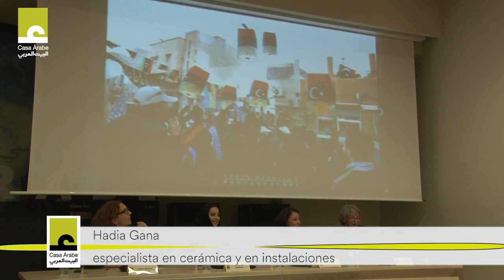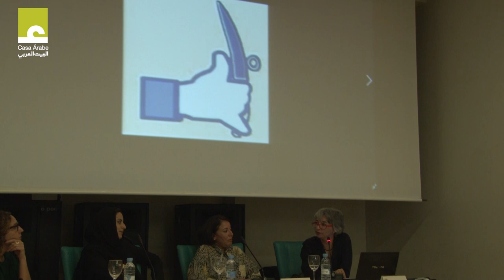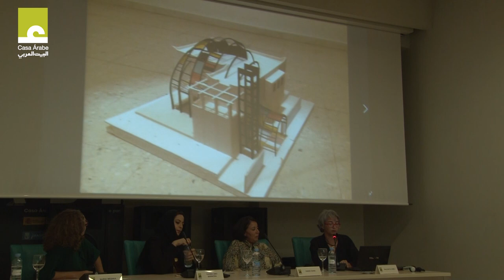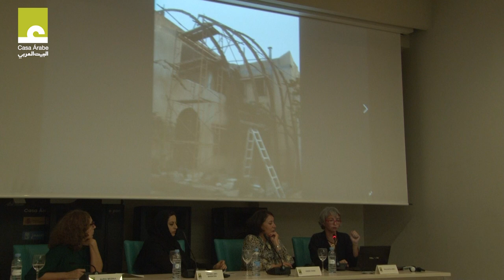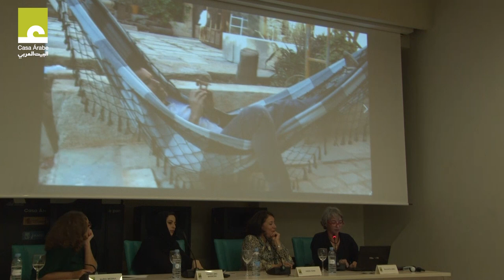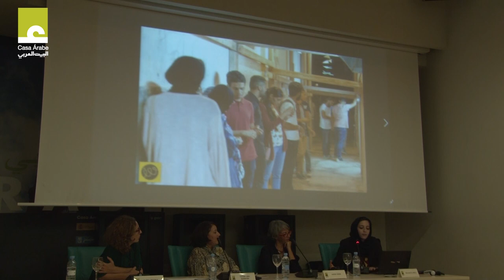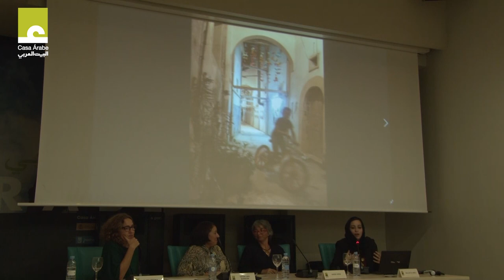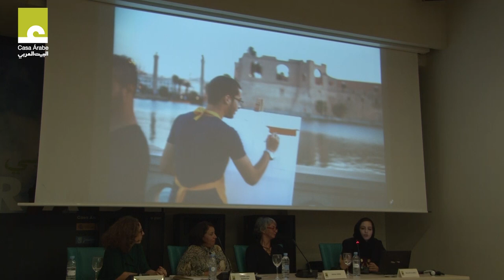Art and Conflict: Challenges and prospects for artistic creation in today’s Libya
On the occasion of the exhibition “Tracking a Vanishing Landscape: Contemporary creation in Libya,” Casa Árabe has organized this round table discussion, with the participation of the exhibition curator and two artists whose work is on display.

The event included talks by Najlaa El-Ageli, the exhibition’s curator and artists Takwa Abo Barnosa and Hadia Gana. Presented and moderated by: Nuria Medina, Casa Árabe’s Culture Coordinator.

This round table discussion analyzed the role played by artists and producers of culture in Libya, in light of the events and uncertainties affecting the country today. We will attempt to learn more about the context in which art and creation take place in a country whose modern and contemporary history has been complex and is quite unknown to the Spanish public. The round table discussion participants will be analyzing the most important problems affecting cultural institutions and artists in Libya, and they will debate over the prospects for young creators who have spent their careers living under the pressure of the revolutionary movements of 2011, known as the “Arab Springs,” having used their work and activities to contribute to building a sense of citizenship and participation.

Najlaa El-Ageli, the exhibition curator, was the founder of the entity Noon Arts Projects, which is devoted to increasing the visibility and voice of the art and contemporary creation scene in her country of origin, Libya. Intervening in the round table discussion along with her are two of the artists featured in the exhibition Tracking a Vanishing Landscape, who have traveled to Madrid from Tripoli just for this purpose.

Hadia Gana is a specialist in ceramics and installations. She creates works with a major social component and brings up topics involving Libyan society, such as corruption, post-revolutionary trauma and the collective memory of Libya’s modern social and cultural history. Her work has been exhibited on many occasions outside of Libya. She is currently the director of the Ali Gana Foundation, created in memory of her father, a well-known Libyan intellectual who worked to preserve the country’s cultural heritage. The foundation is preparing the opening of the Ali Gana Museum in Tripoli, with the mission of offering an artistic, cultural and educational space open to everyone.

Takwa Abo Barnosa, the youngest artist in the exhibit and also a resident of Tripoli, is a specialist in Arabic calligraphy, an art which combines all types of mixed techniques, above all the digital printing of images from current times and of journalistic interest about Libya. In her work, Barnosa deals with the current state of political chaos, anarchy and widespread disorder. In 2015, along with Abdullah Turkie, she founded the WaraQ Art Foundation, a non-governmental organization which strives to strengthen the cultural and artistic cooperation and sharing between the Middle East and North Africa.